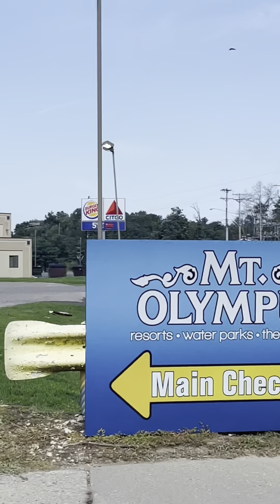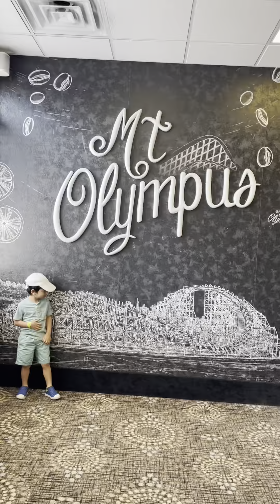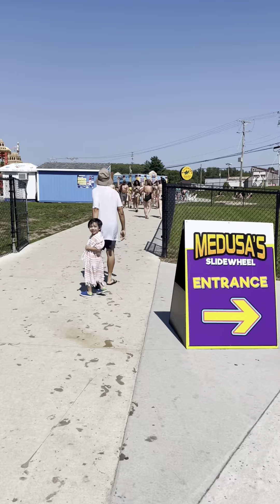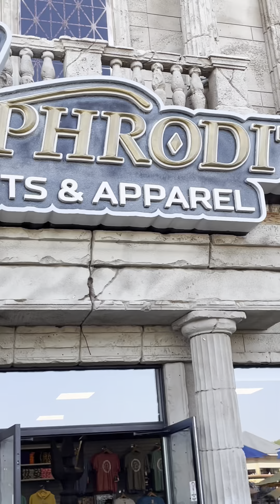Wisconsin Summer Adventure 2023 @ Mt. Olympus Wisconsin Dells 🇺🇸(part 1)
Vlog ng Ina Nyo Simpleng Buhay Amerika 🇺🇸